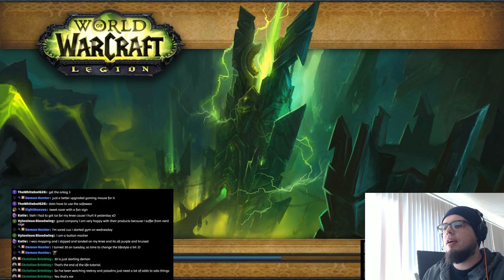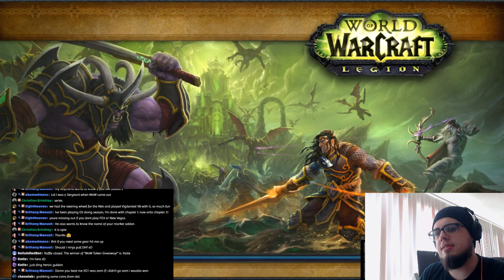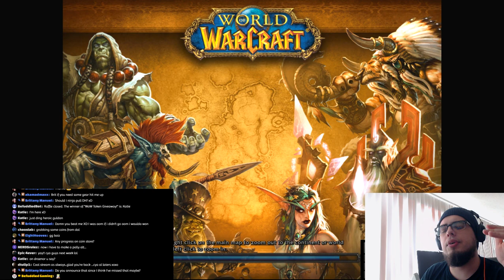PUG RAIDER WITH YOU!!! - N Antorus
Friday Stream! - If you're on US - Horde come jump in and join!

If you want to be part of the giveaways join us on our Livestreams! Every week on Wednesday/Friday 11:30AM PST

If you like these guides let me know with a thumbs up and a subscription!